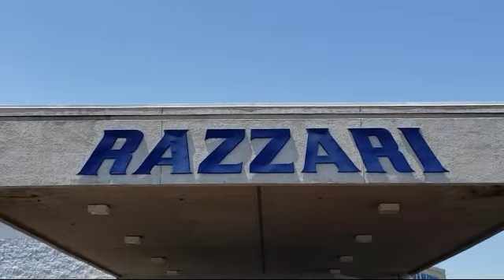2016 Ford MUSTANG Coupe GT Merced Turlock Modesto Fresno Los Banos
2016 Ford MUSTANG Coupe GT Stock Number: FT9152 Vin:1FA6P8CF3G5306942.